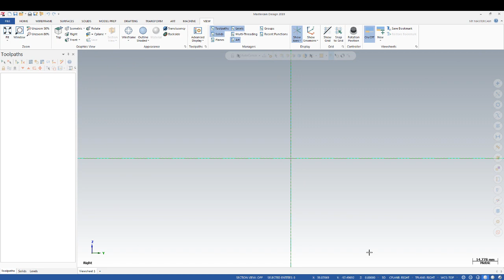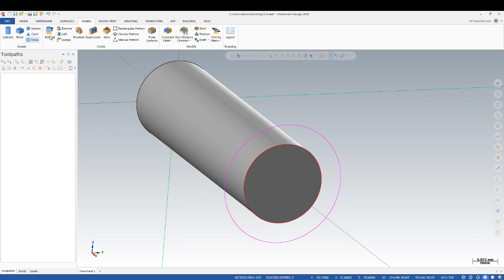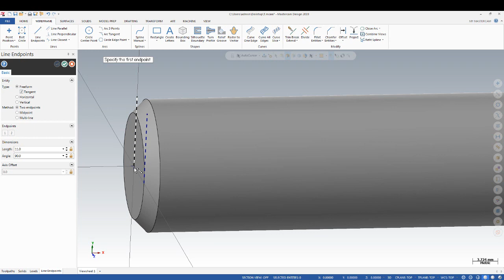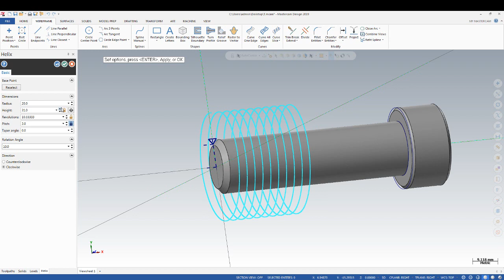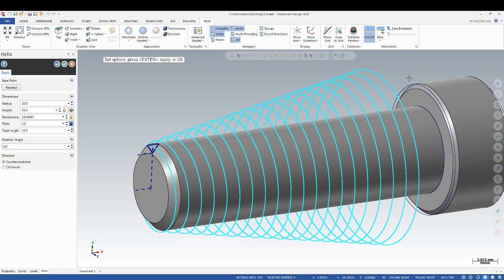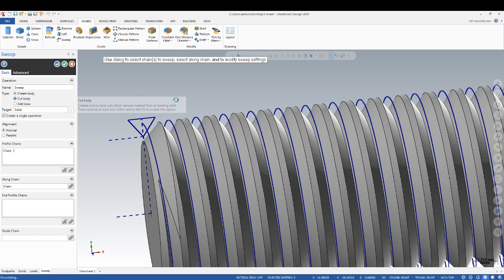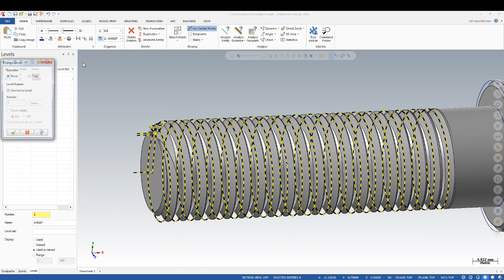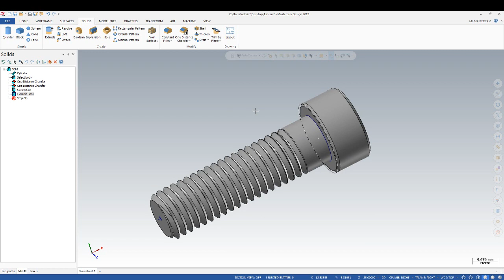Tutorial MasterCam 2019: Draw Screw Thread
Video tutorial for beginners in learning mastercam 2019, teach you how to draw screw thread in an easy way...